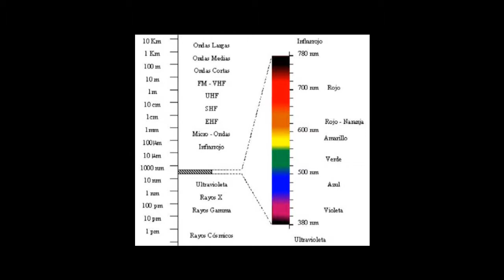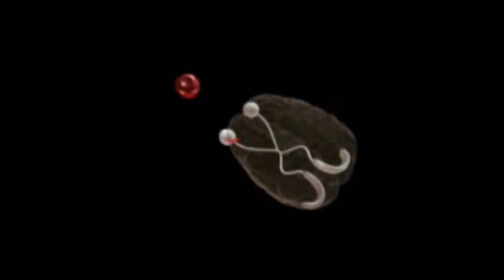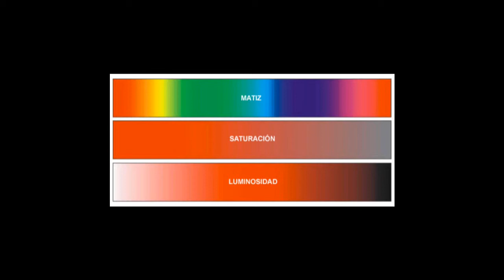ELCOLOR. ELEMENTS VISUALS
Vídeo tutorial sobre una breu introducció al color. Mescles additives i sustractives, colors primaris, secundaris, sensació de color, expressivitat.